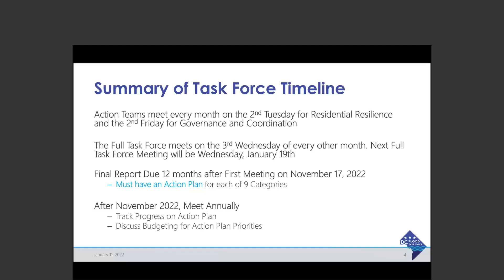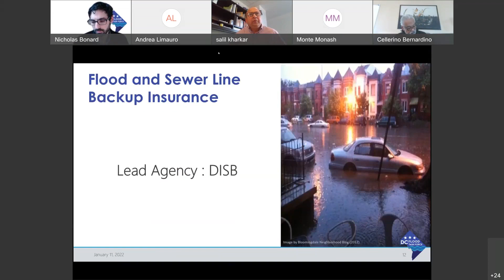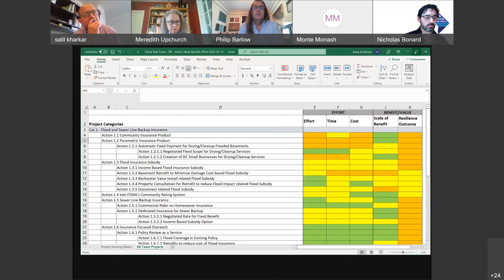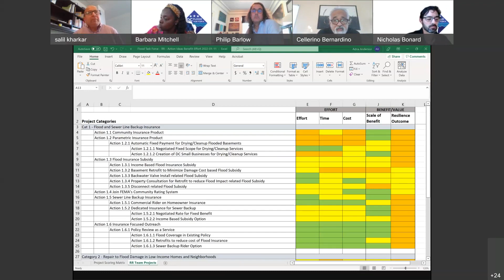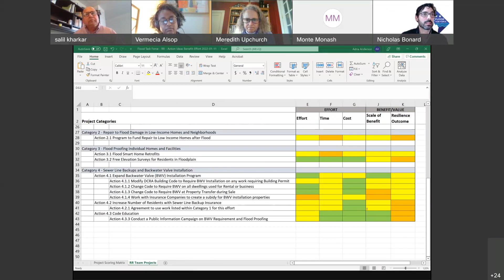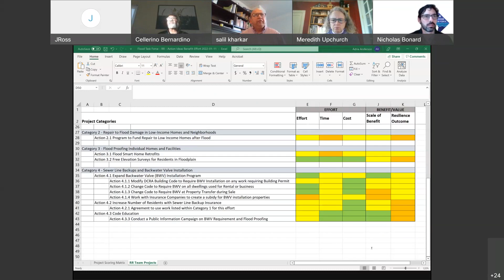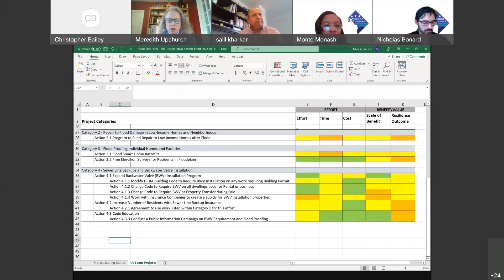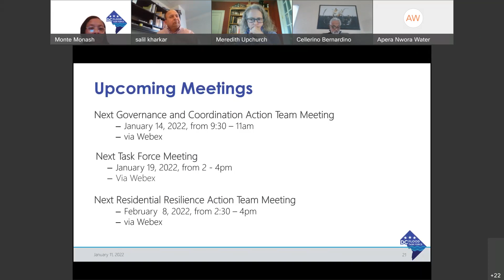DC Flood Task Force - Residential Resilience Action Team Meeting January 11, 2022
January meeting of the Residential Resilience Action Team. For more information about the Flood Task Force for the District of Columbia, visit dcfloodtaskforce.org.